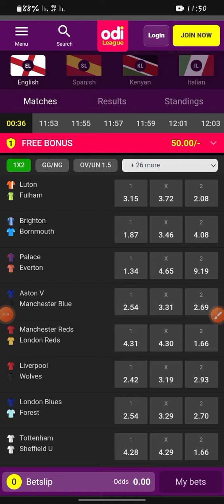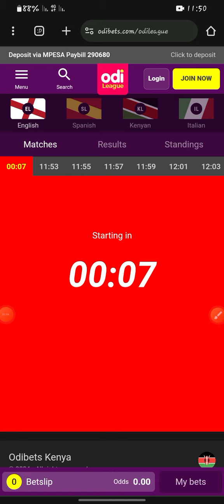Odileague tricks/account management bookings✅️✅️ working 100%✅️✅️